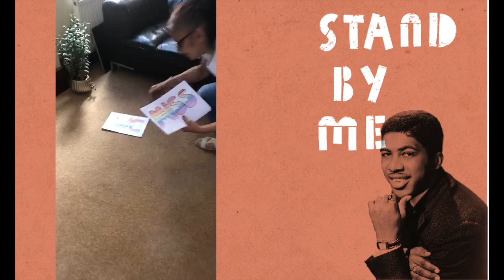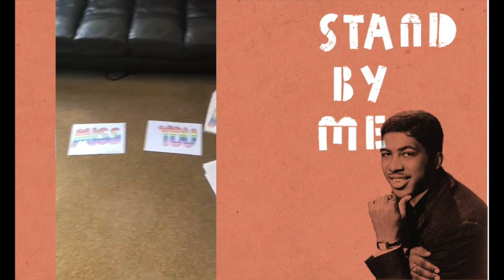Stand By Me - JB style!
Makaton signs for a classic